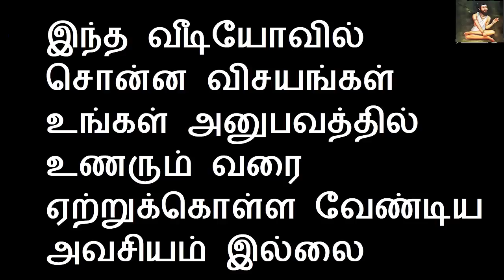இன்று இரவு தூங்க செல்லுமுன்பு தொப்புளில் ஒரு சொட்டு தேங்காய் எண்ணெய் விடுங்கள் | Sattaimuni Nathar